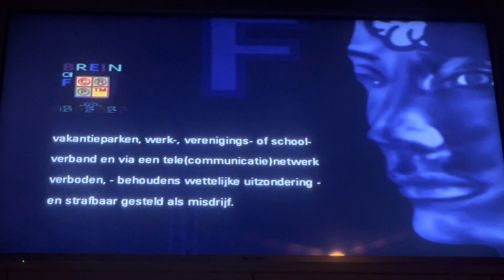Opening To Against The Ropes (Les Dans Cordes) 2004 DVD France (Dutch Option)